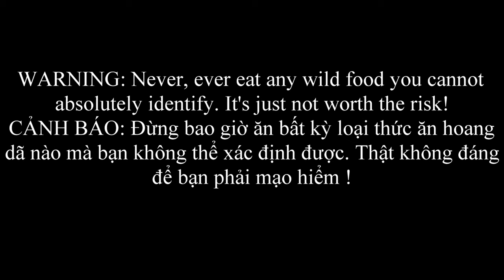VÀO RỪNG HÁI NẤM GẶP TOÀN NẤM ĐỘC !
Amanita, (chi Amanita), một chi của vài trăm loài nấm trong họ Amanitaceae (bộ Agaricales, giới Fungi). Một số loài Amanita có độc đối với con người.